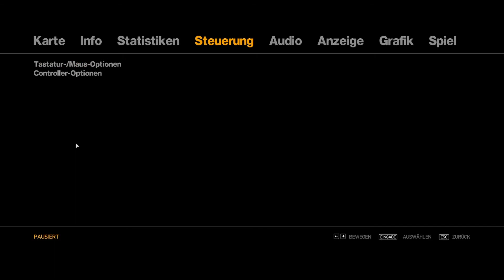Let's Play GTA IV Part 38: Monsterstunts 13-17 [Half-Blind/100%]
Ob das klappt - Monsterstunt mit dem Motorrad?

Absolvierte Missionen:
Nebenmission:
Monsterstunts 13-17